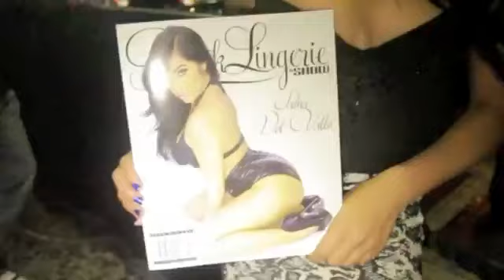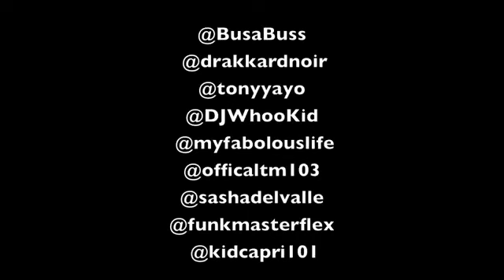Sasha Delvalle Black Lingerie # 14 Cover Release Party at GreenHouse June 2011